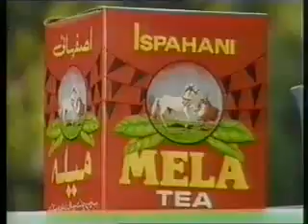JIYAAPO PART 09 WRITTEN BY RAZAQUE MAHAR(Subscribe Channel for more Ptv dramas)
The play jiyaapo 1992  was written  by famous writer Razaque Mahar. This screen play highlighted private jails under feudal system.